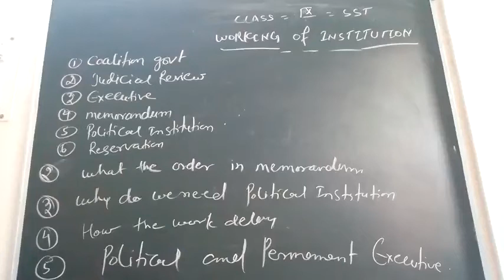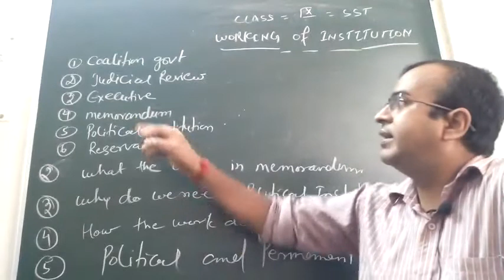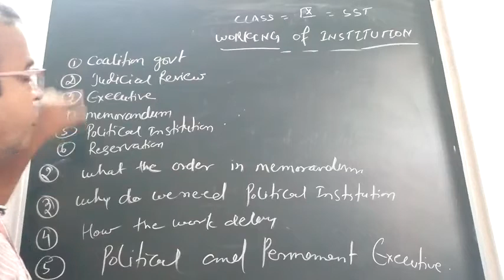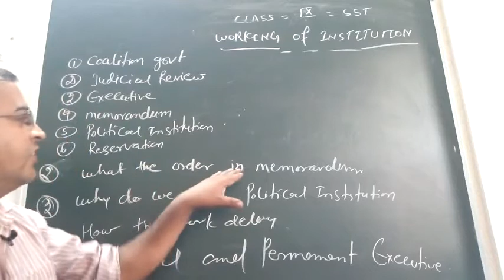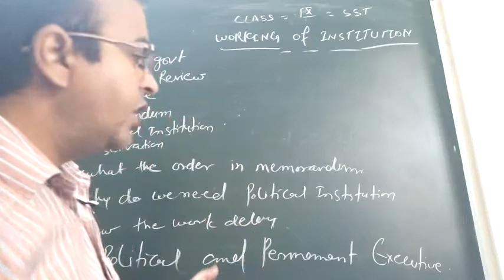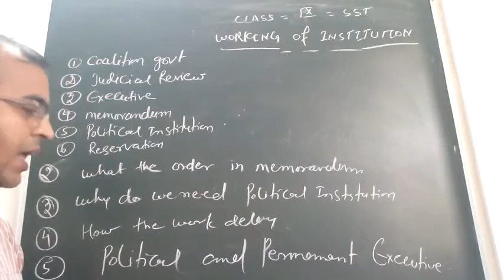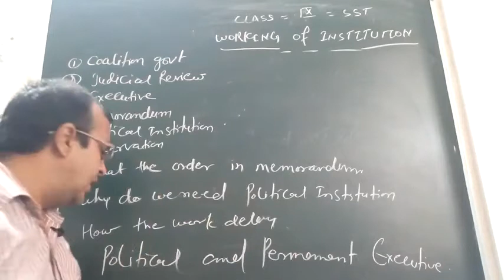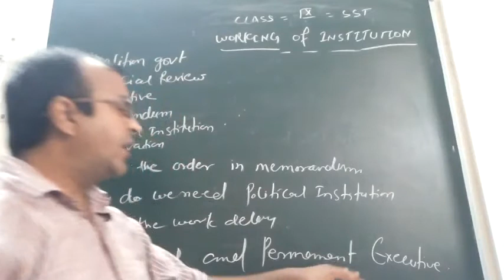Working of institutions class _9